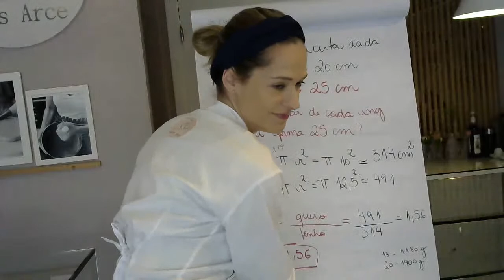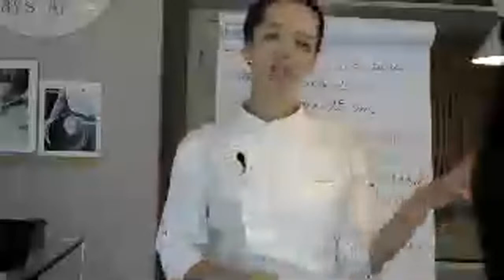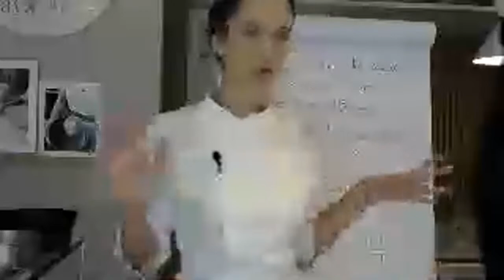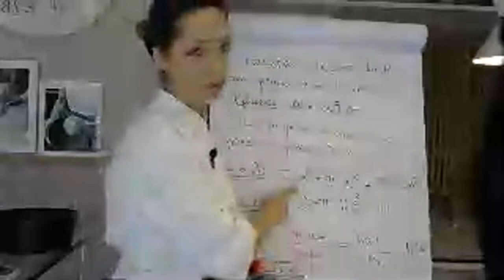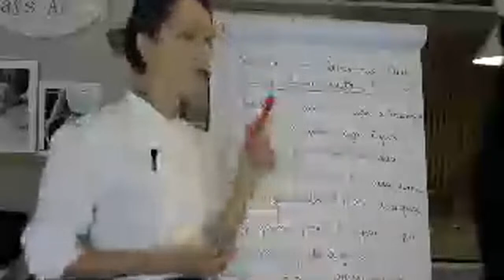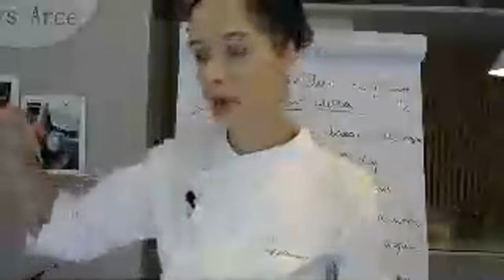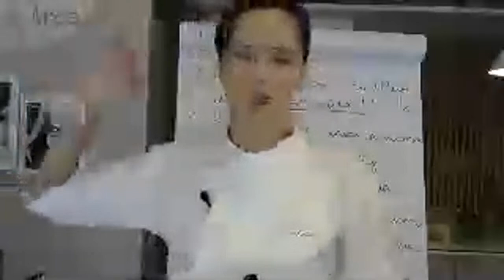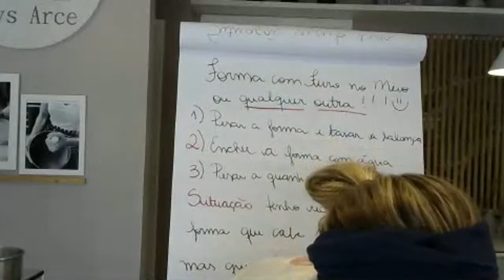Live: Como calcular a quantidade de massa para o seu bolo